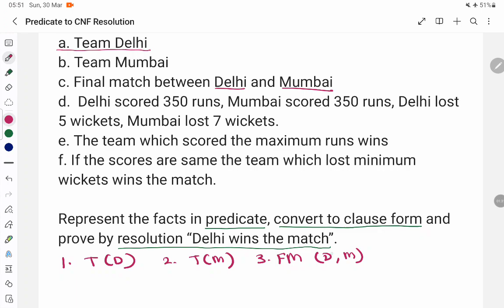Artificial Intelligence – Example for Resolution with Predicate Logic Statement by Deeba Kannan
In this Tamil lecture, I presented a detailed example of Resolution in Predicate Logic, a key technique in Artificial Intelligence for logical reasoning and automated theorem proving.

Topics Covered (in Tamil):

Introduction to predicate logic statements

Step-by-step Unification process

Conversion of logical statements into Conjunctive Normal Form (CNF)

Building the Resolution Graph

Real-time reasoning example in Tamil

Application of Resolution in AI-based inference systems

This lecture is designed for Tamil-speaking AI learners who want to strengthen their understanding of logic-based problem-solving techniques. The example is broken down step-by-step to make the learning easy and intuitive.